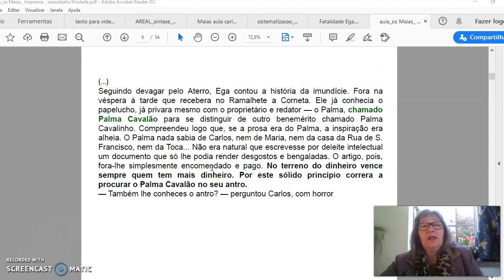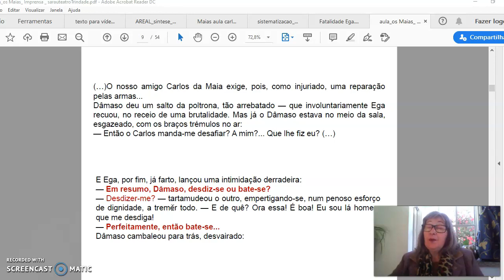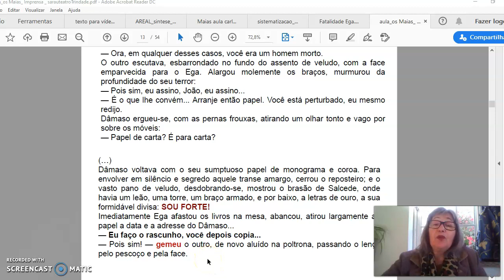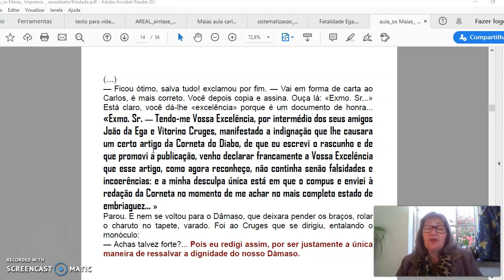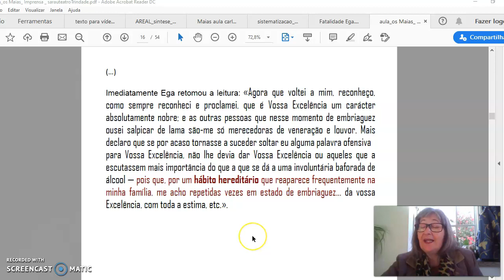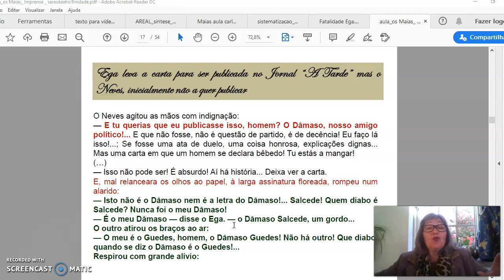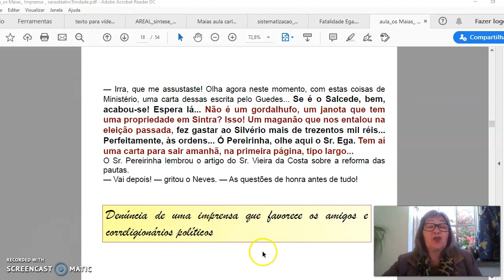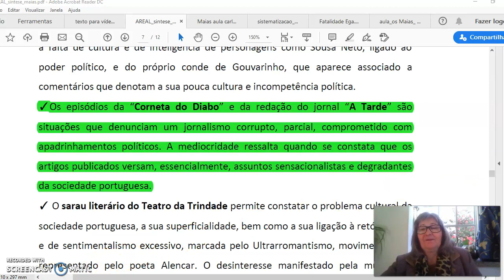Os Maias Imprensa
Os Maias,- crónica de costumes - a Imprensa parcial